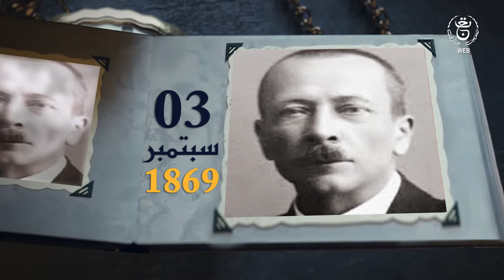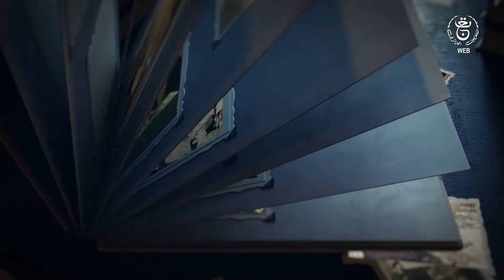كـــــتاب التــــــاريخ......حـــــدث في مــــثل هذا اليوم من 03 سبتمير